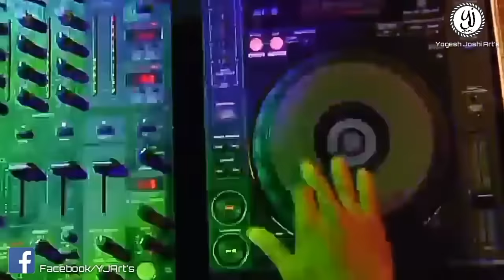UGAVLA TARA TIMIR HARA-YANA MUSIC DJ UMESH